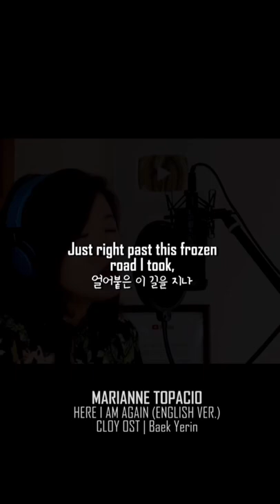[SHORT] HYUN BIN & SON YE JIN WEDDING + CLOY OST (Here I Am Again-English Version)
Teary-eyed while I was editing this. Genuinely happy for this beautiful couple. Finally!!! Congratulations, Hyun Bin and Son Ye Jin! 🥺😭💜✨